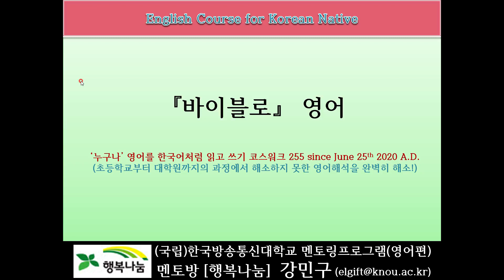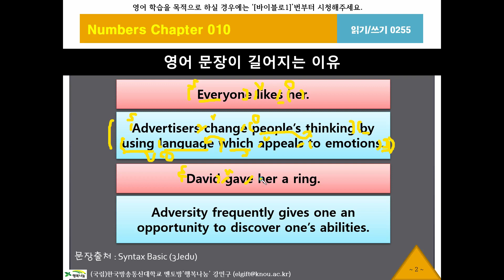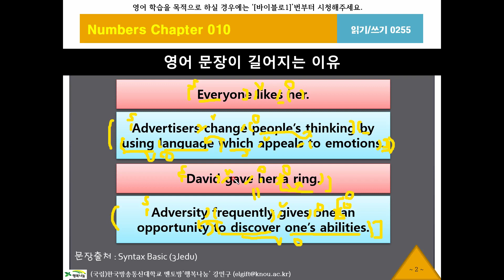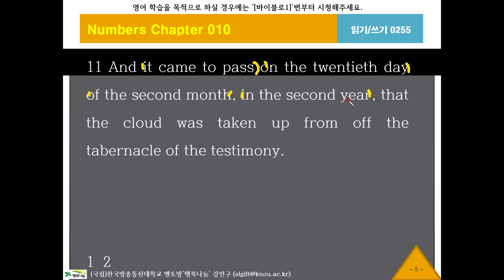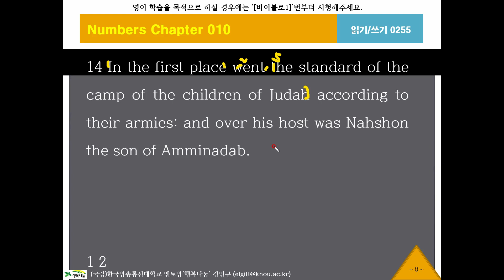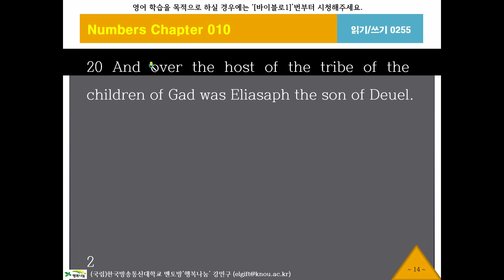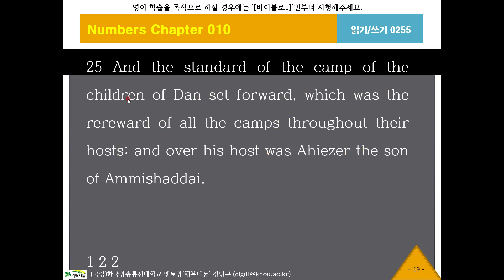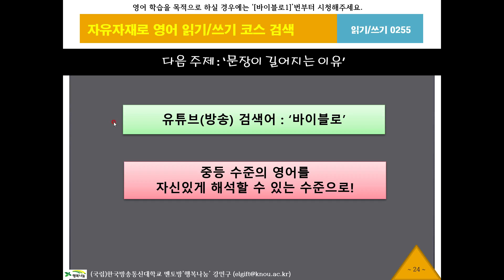바이블로255, 민수기10장10절, KJV, 영어성경, 흠정역, 성경공부, 영어해석원리, 영작문원리, 영어구조분석, 성경으로 영어공부, 영어로 성경공부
[running Syntax] 문장이 길어지는 이유, 한국인을 위한, 한국어로 영어하기, King James Version English Bible, 아침독서